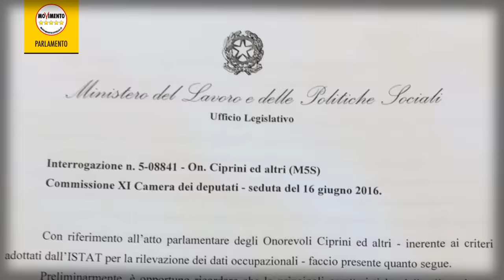Tiziana Ciprini (M5S): "Il boom dei voucher e il bluff dei dati sul lavoro"